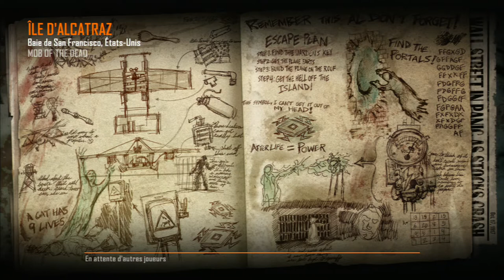Mob of the Dead comment avoir le succés pieger dans le temps 15 G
Une petite video pour vous aider a debloquer le succes pieger dans le temps

bonne video et bon jeu